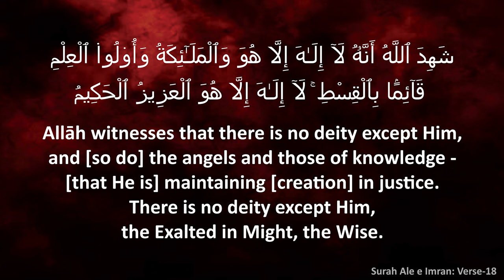ரமழானும் ரஹ்மத்தும் | முஃப்தி உமர் ஷரிஃப் காஸிமி